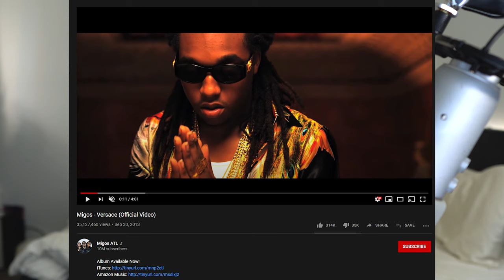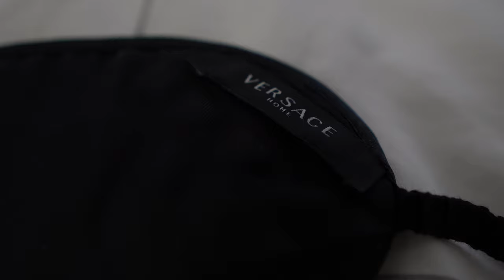A $300 Versace Le Coupe Des Dieux Sleep Mask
A look at a sleep mask that you absolutely don't need but hey if your like me & enjoy the brand that is Versace & just being a bit extra, then do I have the sleep mask for you!